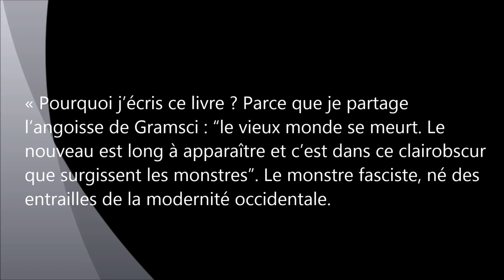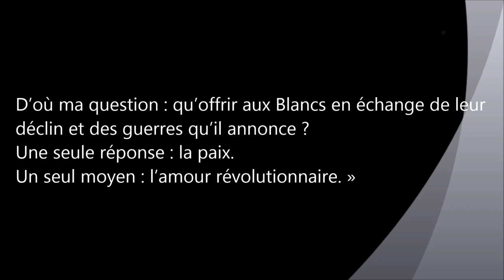Rencontre-discussion avec Houria Bouteldja à propos de « Les Blancs, les Juifs et nous »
Rencontre-discussion avec Houria Bouteldja

« Pourquoi j’écris ce livre ? Parce que je partage l’angoisse de Gramsci : “le vieux monde se meurt. Le nouveau est long à apparaître et c’est dans ce clairobscur que surgissent les monstres”. Le monstre fasciste, né des entrailles de la modernité occidentale.
D’où ma question : qu’offrir aux Blancs en échange de leur déclin et des guerres qu’il annonce ?
Une seule réponse : la paix. Un seul moyen : l’amour révolutionnaire. »

La discussion sera animée par Mouhad Reghif